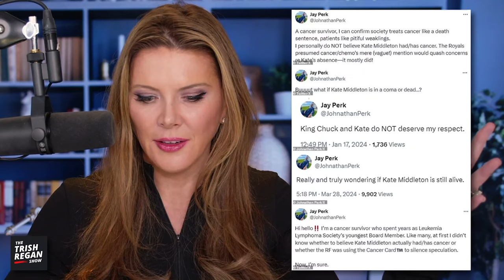A UCLA Administrator WILDLY LASHES OUT at Kate Middleton — Accusing Her of LYING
Makes us ask ourselves, once again, who is teaching America’s youth?